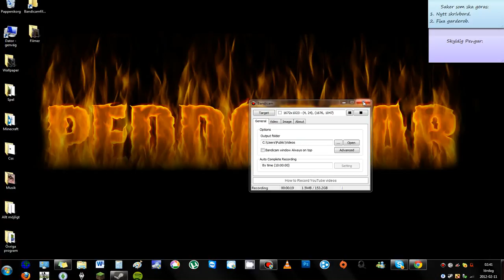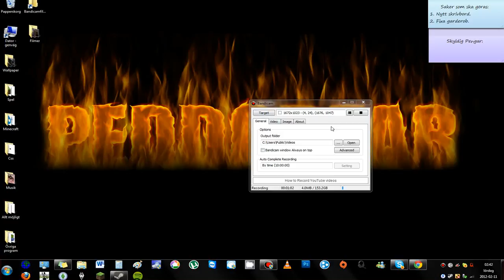Madteddy15 sleeping LOOOOOL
madteddy15 is sleeping luckily pelleman video taped it